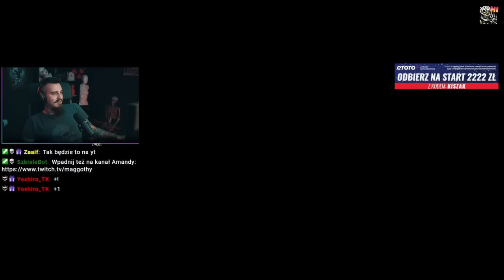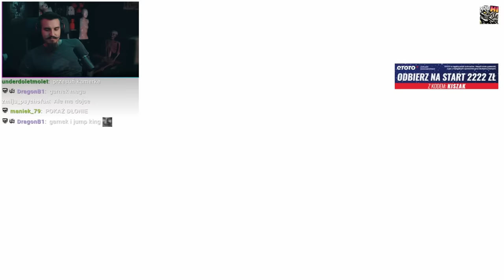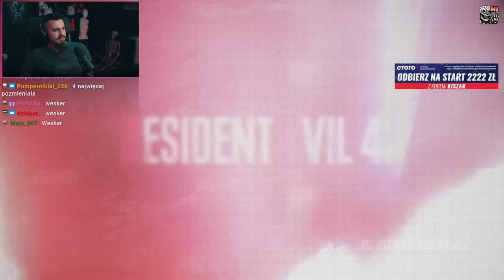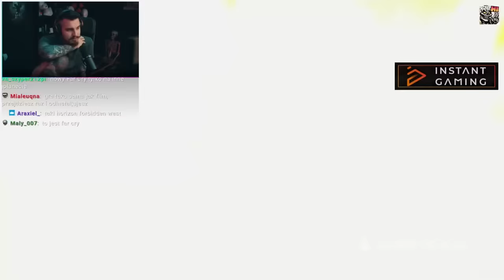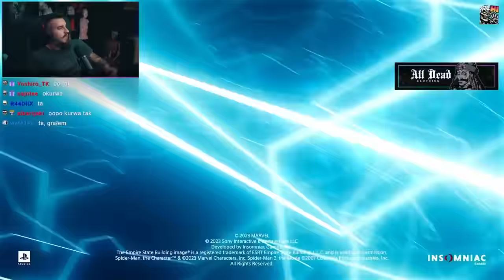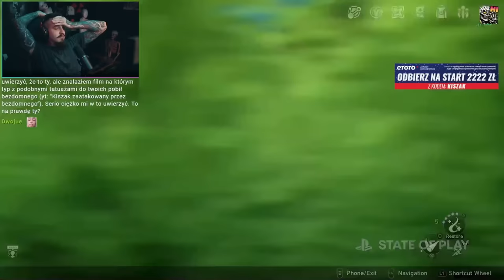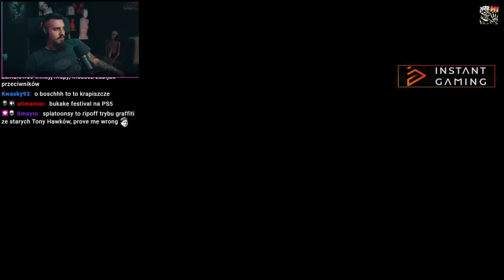Nowe Gry na State of Play | Kiszak Ogląda z @bonkol i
Kiszak, @bonkol i @PiotrMaciejczak  Oglądają State of Play od Playstation